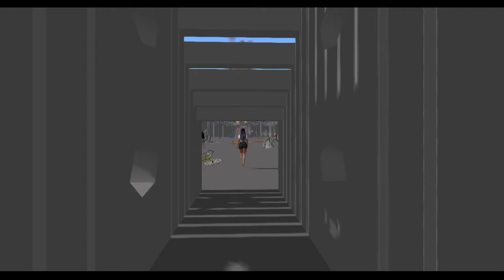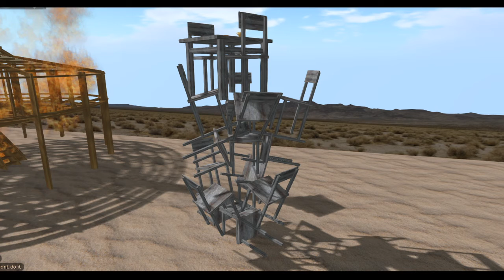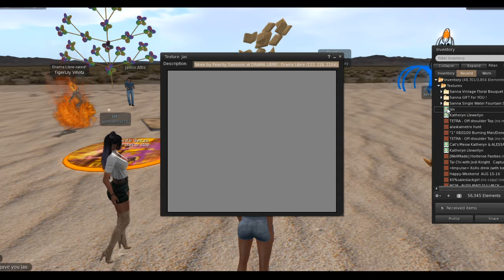Drama Libre Presents Burning Man.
We want to hear from you - and we definitely talk back 😁